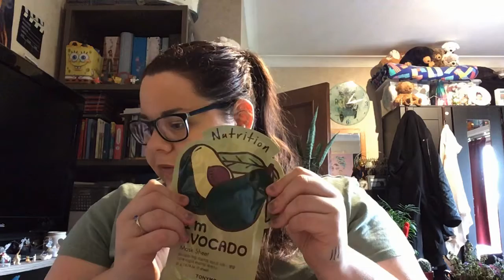Goodiebox April 2021- StephanieB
Welkom bij mij en veel plezier met het kijken van deze video! Vergeet vooral niet even verder te kijken naar mijn andere videos.

De meeste videos neem ik  op via de tablet.

Ik edit met Movavi